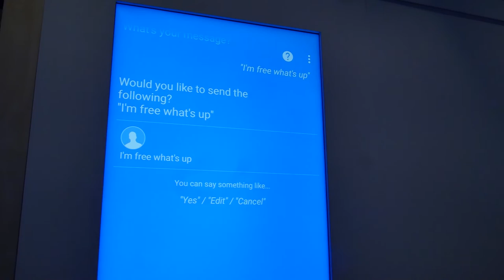Sony Xperia Ear Is Your Home's Personal Assistant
The Sony Xperia Ear, Agent and Projector are a first step into making your smart home more thoughtful.